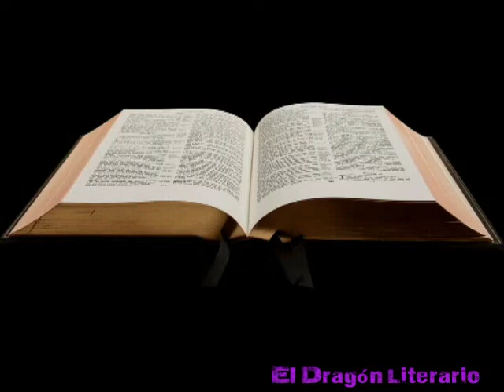¿Pablo de Tarso FUNDÓ el CRISTIANISMO?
¿Por qué se le puede considerar el fundador de esta religión?